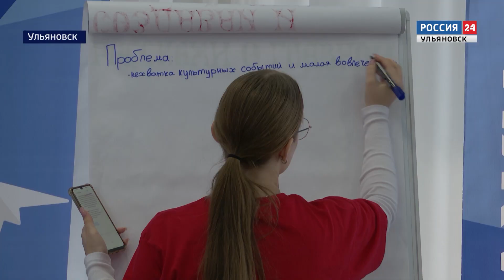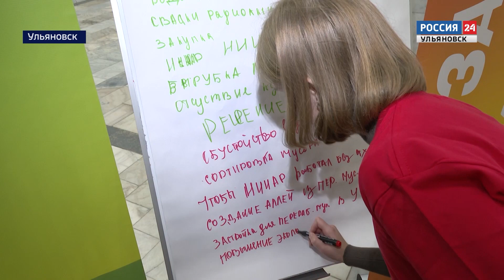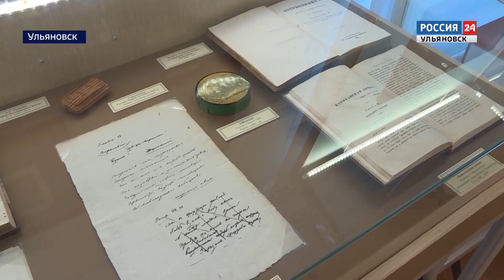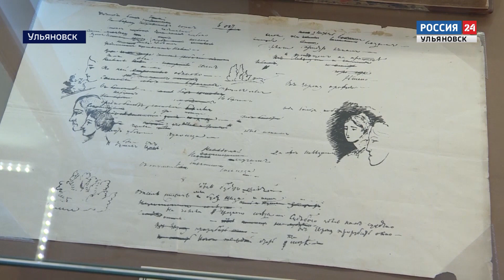“ВЕСТИ 24.УЛЬЯНОВСК” - 22.09.23 - 21.00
Коммунальные службы, городские спасатели и глава Ульяновска. Новый город сегодня ночью остался без воды. Подробности коммунальной аварии через минуту

 Минеральные продукты, транспортные средства и химическая промышленность. Экспорт Ульяновской области по итогам первого полугодия увеличился на 30%.

 Развлечь и заинтересовать подрастающее поколение своей профессией. Сотрудники УФСИН устроили показательные выступления для воспитанников "Дома детства".